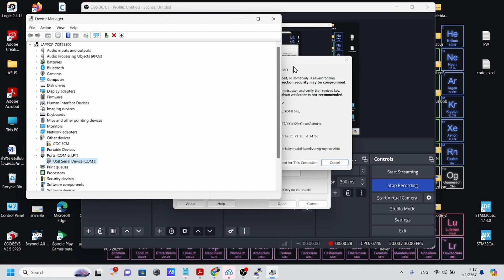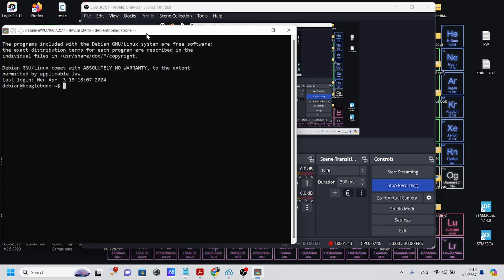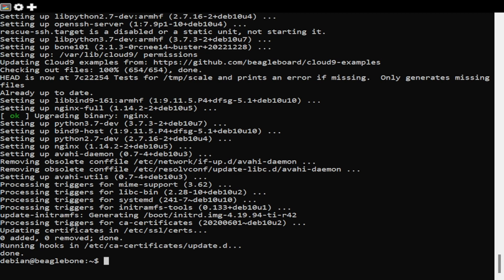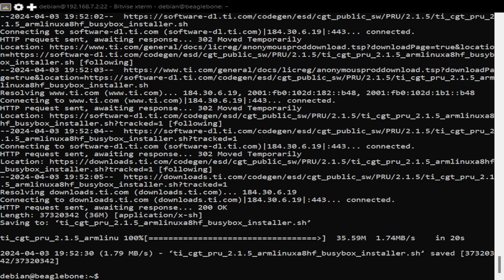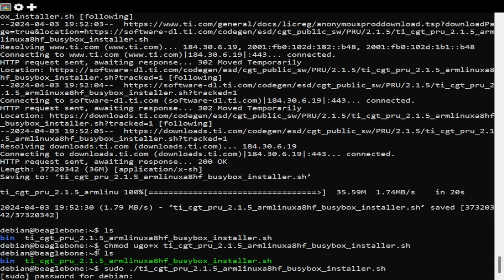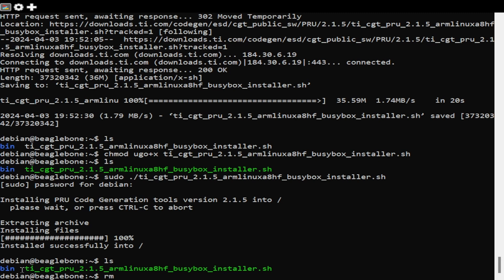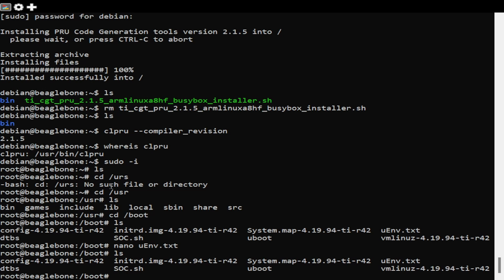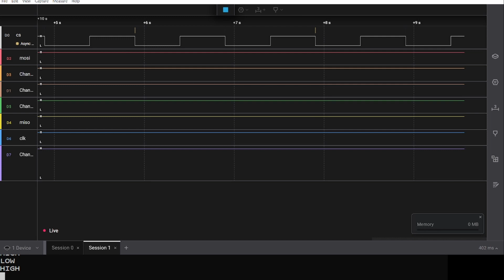PRU ICSS Beaglebone-black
66015110 นายนันทวัฒน์ บุญเคหา
66015157 นายภูรินทร์ ประมงอุดมรัตน์
66015168 นางสาวลภัสรดา ปิติสุนทร